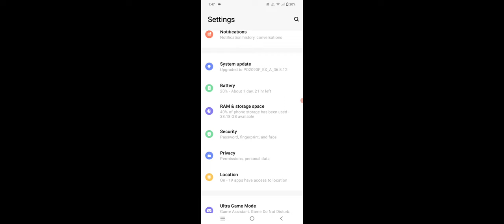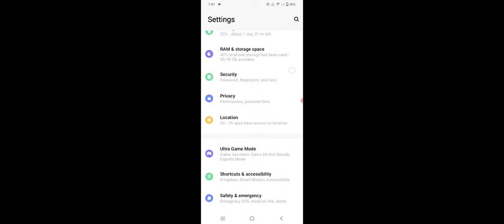Automatic Volume Down Problem Solve in Vivo